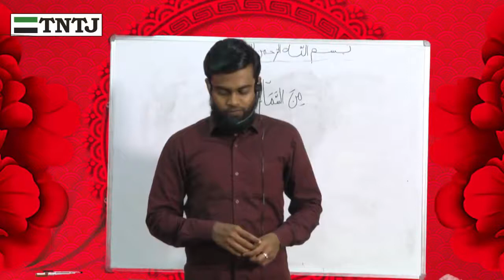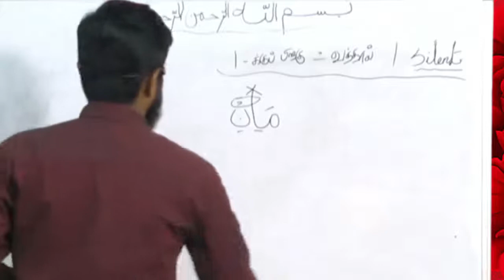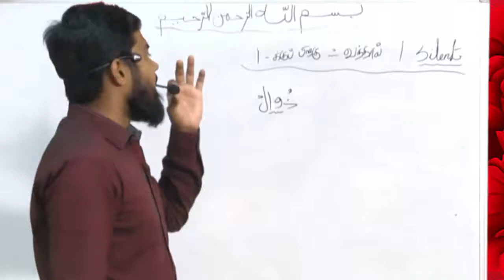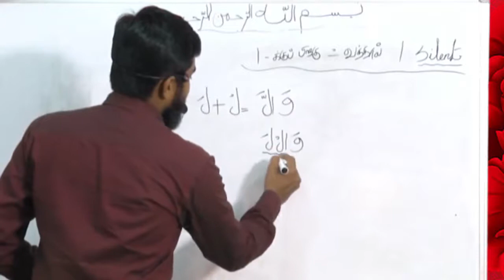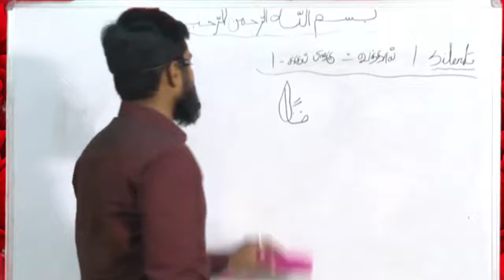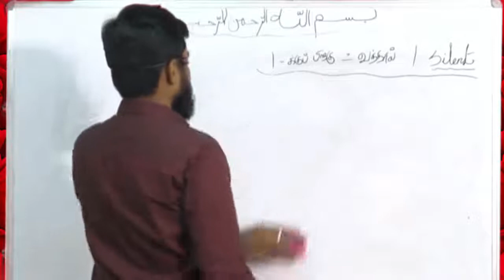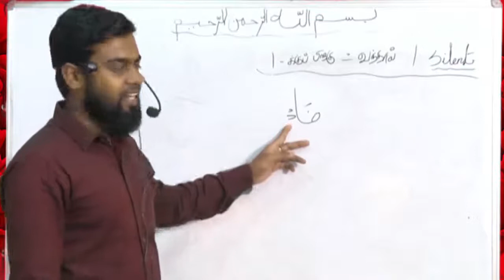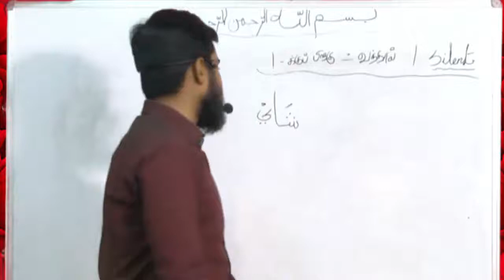குர்ஆனை எளிதில் ஓதிட பயிற்சி வகுப்பு - பாகம்-21